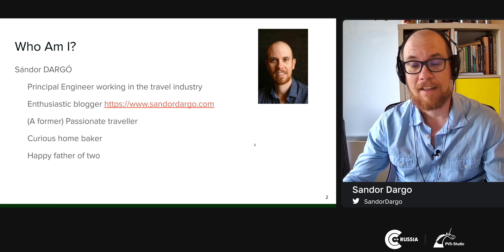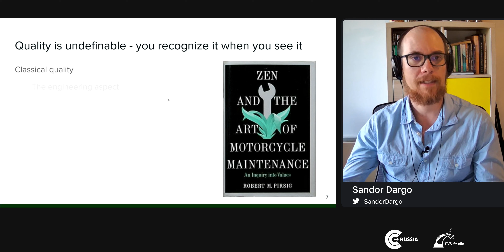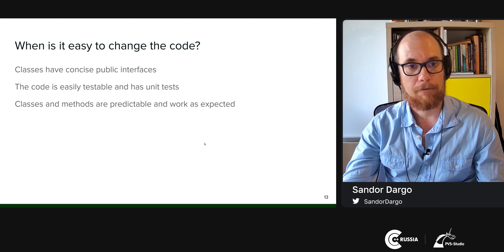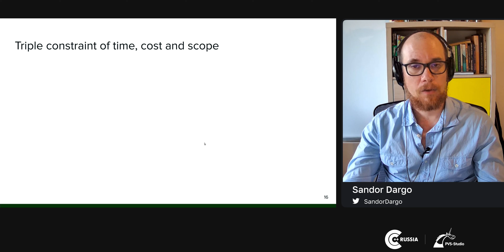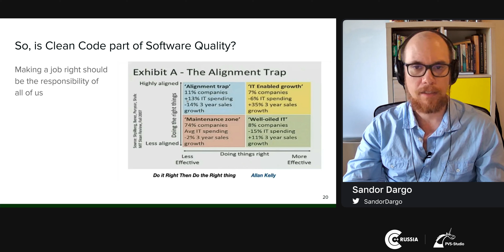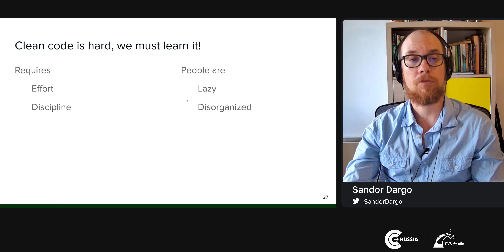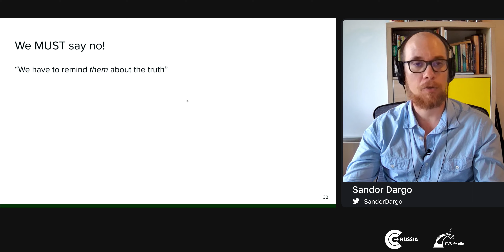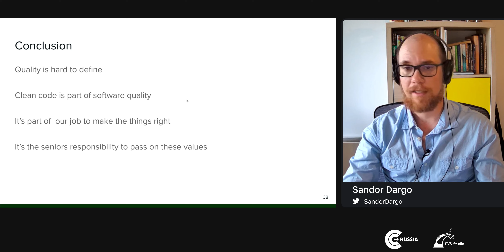Sandor Dargo — Why Сlean Сode is not the Norm?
Why is clean code still the exception and not the norm? An intriguing question I read recently. Most of the answers are so human, but also so wrong. It's them! The project managers, the junior developers...

Project managers care only about delivering more and more features, while they don't even understand what technical debt is, not to mention clean code. At the same time, the number of new developers doubles every five years, they don't learn how to code in a clean way, and obviously, there cannot be enough senior developers to mentor them.

These answers are so human but so wrong. Blaming others is never the answer. They lack any responsibility. We have to find a way to warn the stakeholders around us that if they continue like that, they'd shoot themselves in the leg. Even as an individual contributor, we have to raise awareness. Sometimes we have to say no, or even sometimes we'll have to step aside and look for another project. After all, if management doesn't trust you to do your job, why would they keep you?

Clean Code is hard. It requires serious effort in the beginning and discipline. At the moment, it's easier to be lazy. You need a framework, you have to push yourself and others to be better, to improve all the time. We have to drive these changes, we have to step up.

What we have to keep in mind is that the responsible party is always us. Never them. We have to raise our voices, we have to explain and educate. And just in case, we have to step aside. That's the only way towards more maintainable and reliable code bases. You might think it's an exaggeration today, but tomorrow you might understand that it can be a matter of life and death, not just professional pride!